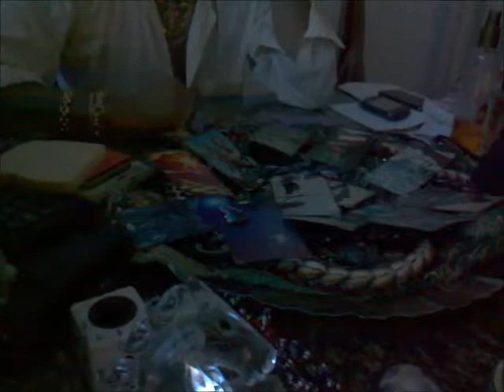Previsões de Pai Ralf